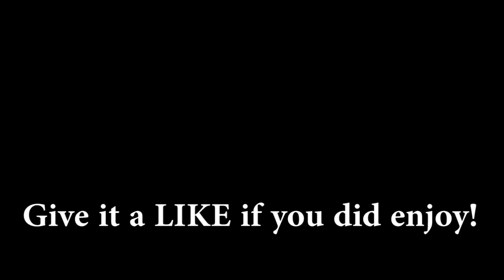MRS. PEACOCK UNLOCKED | Family Guy: The Quest For Stuff - The Clue Event (2019)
Mrs. Peacock unlocked and ready to go in the second week of the Clue Event! Update ends April 10, 2019.